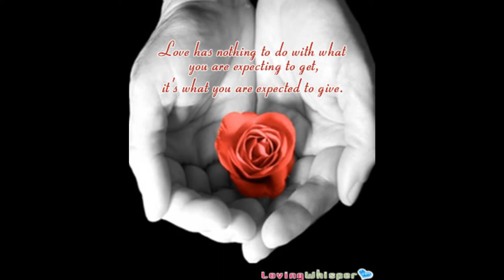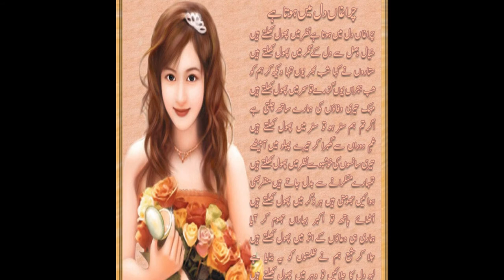kites song exclussive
the most beautifull movie of bollywood .
movie by hritik roshan .
name of movie is kite .